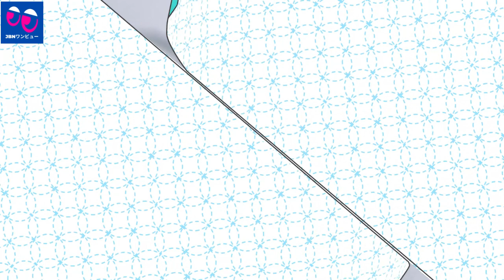【King＆Prince 】【平野紫耀 】平野紫耀のピアス位置は？彼の好きなブランドは何ですか？ぜひこの機会に平野さんとお揃いのピアスを身に着けてみませんか。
King＆Prince#神宮寺勇太#平野紫耀#永瀬廉#岸優太#高橋海人#ジャニーズ#ファッション